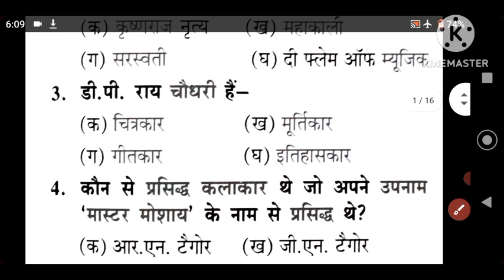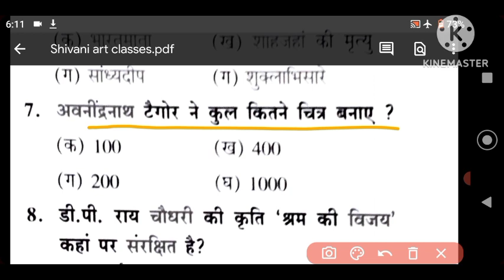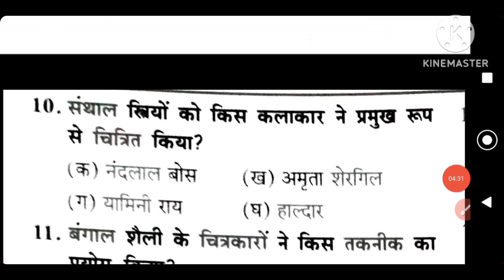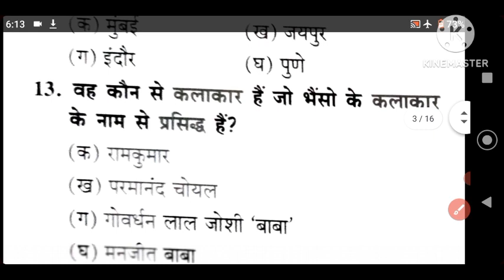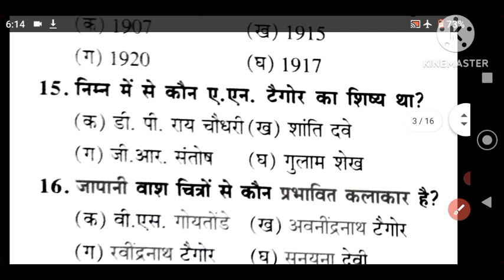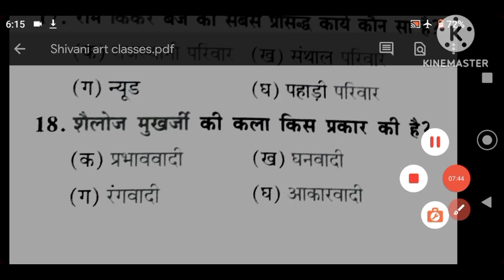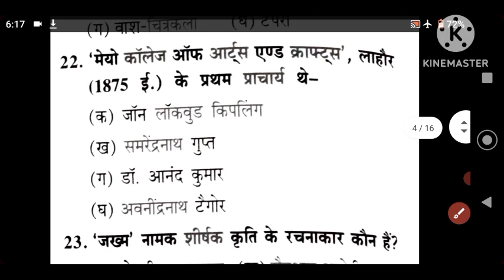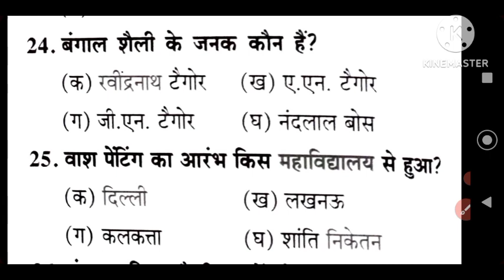कला के महत्वपूर्ण प्रश्न | Art Revision Class-55 |TOP - 25 | TGT PGT NVS KVS DSSSB LT ART CLASS 2023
बंगाल शैली के महत्वपूर्ण प्रश्न || Youth competition || Art important questions||Bengal Kala part -2

youth competition Chitrakala|uptgtpgtart 2022|Art Drawing |imp MCQ|कम्पनी शैली के महत्वपूर्ण प्रश्न

बंगाल स्कूल के फेमस कलाकार कौन है
बंगाल शैली के संस्थापक कौन हैं
बंगाल शैली से आप क्या समझते हैं
बंगाल शैली का दूसरा नाम क्या है
आधुनिक कला में बंगाल स्कूल का क्या योगदान है
बंगाल शैली ने कौन-कौन सी प्रमुख कलाकार थे
बंगाल स्कूल

Youth competition Bengal Kala part -2|बंगाल कला के महत्वपूर्ण प्रश्न| Art important questions
बंगाल स्कूल के संस्थापक कौन थे|Youth competition Art|बंगाल कला|बंगाल कला के महत्वपूर्ण प्रश्न|Part-1